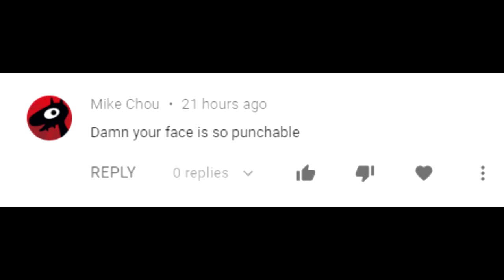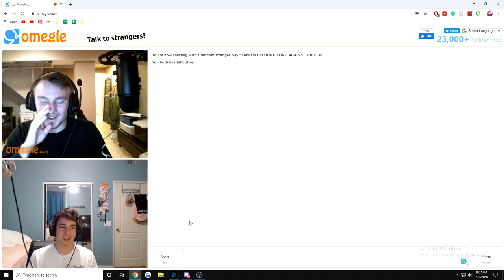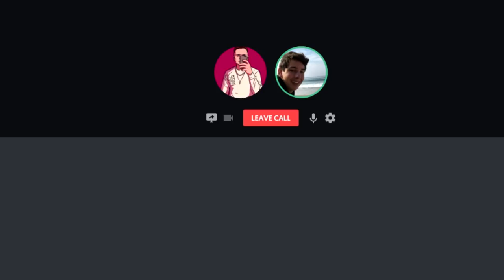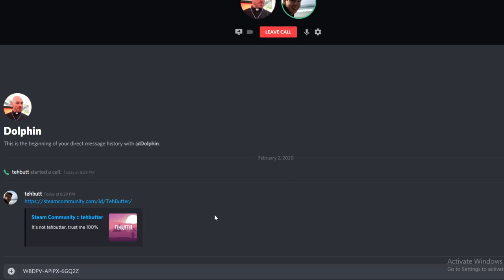I 1v1'd FANS on OMEGLE!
The title explains it all! I hope you guys enjoyed this CSGO Funny Moments and CSGO Challenge Video. :D

If you've read all of this, you're that 1% of 10% who actually reads the entire description. thanks, appreciate ya :*

(18+ GAMBLING SPONSOR w/ NO LICENSE) Please do your own research on the validity of the sponsors website before you play or make any purchase. You must be above the legal age requirement when using this website!